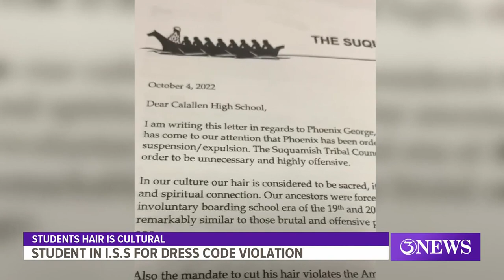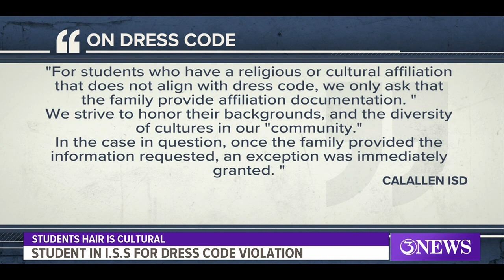Calallen student placed in I.S.S for alleged dress code violation